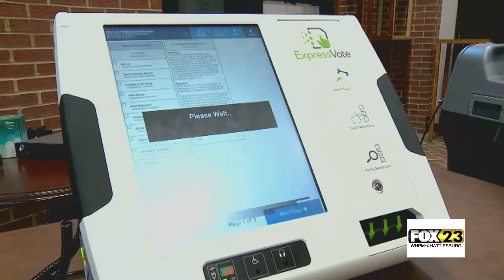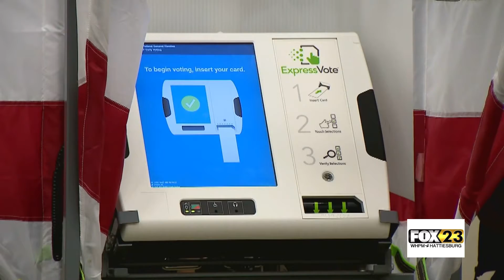Early Voters Given Wrong Ballots